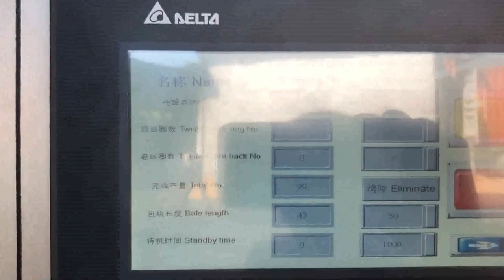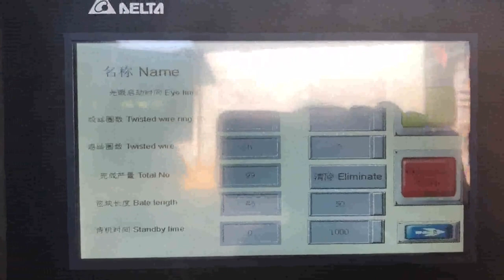full automatic occ baler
OCC Fully Automatic Horizontal Baler Kuwait, Fully Syria, OCC Fully Automatic Horizontal Baler HBA150, 110130. Our fully automatic horizontal balers are an automated version of our horizontal balers, able to process high volumes of recyclable materials such as paper, cardboard and plastics, ideal for companies with a large amount of daily waste to handle. China OCC Fully Automatic Horizontal Baler Russian, Switzerland, OCC Fully Automatic Horizontal Baler on sale manufacturers, find details about OCC Fully Automatic Horizontal Baler manufacturers, supplier and wholesaler, Manufacturer For Waste Balers,Baling Press Machine,Shredders,Wood Shaving Machine. Full Automatic Horizontal Scrap Paper Occ Sierra Leone, cardboard Sweden, Full Automatic Horizontal Scrap Paper Occ, cardboard Baler, occ Recycled Cardboard, Find Complete Details about Full Automatic Horizontal Scrap Paper Occ, cardboard Baler, occ Recycled Cardboard,Occ Recycled Cardboard,Full Automatic Baler,Scrap Paper Occ Cardboard Baler from Other Packaging Machines Supplier or Manufacturer, Gongyi Guoxin Machinery Factory, General Partnership, Full Automatic Horizontal Scrap Paper Occ Kenya, UK, Full Automatic Horizontal Scrap Paper Occ, Cardboard Baler, Occ Recycled Cardboard, Find Complete Details about Full Automatic Horizontal Scrap Paper Occ, Cardboard Baler, Occ Recycled Cardboard,Occ Recycled Cardboard Baler,Full Automatic Baler For Scrap Paper Occ, Cardboard,Scrap Paper Occ, cardboard Baler from Waste Management Supplier or Manufacturer, Nantong Enerpat, Fully Automatic Baler for OCC Canada, Cardboard USA, Description. We are fully auto tie horizontal baler, automatic Horizontal Paper Baler Manufacturer And Exporter in India. Advance Hydrau tech Pvt Ltd. is the largest Indian manufacturer and exporter of Horizontal Baler in India who works on the solution based approach to the client. Our Automatic Horizontal Paper Balers are widely known in the market for their high performance production with, Multifunctional Full Netherlands, Automatic Horizontal Baler Tunisia, 2019, 12, 28TCM, HPAW series multifunctional fully automatic horizontal baler, applicable for recyclers handling large daily amount of soft waste such as cardboard, OCC, popular as cardboard baler or OCC baler, , paper, plastic film, natural fiber, textile waste, sofe plastic drinking bottles Automatic Horizontal Baler Oman, Automatic Baler Mayotte, Sinobaler s fully automatic horizontal baler, ranging from 20 tons to 120 tons pressure force, has a processing power of up to 15 tons per hour. It is perfect for recyclers handling large daily amount of soft waste such as cardboard, OCC, popular as cardboard baler or OCC baler,, paper, plastic film, natural fiber, textile waste, soft plastic package, etc. Full Automatic Paper Recycling Baler South Africa, Full Automatic Gabon, Alibaba.com offers 162 full automatic paper recycling baler products. About 75% of these are other packaging machines, 6% are waste management, and 5% are balers. A wide variety of full automatic paper recycling baler options are available to you, such as apparel, machinery hardware, and food. Products Iraq, American Baler Company Cameroon, Products at American Baler Company include PAC series horizontal baler, full eject series, 29N single ram series baler, DC balers, 42W series single ram horizontal baler, 43HS balers, automatic baling machine, OCC, high production horizontal baler, WB two ram baler series. View our products list. Agricultural Square Balers Austria, Full Automatic Balers Latvia, 2019, 12, 16To provide optimal baling solutions for customers, we manufacture a complete line of baling machines suitable for a wide range of industries. Our automatic baling machines include Agricultural Square Balers, Full Automatic Balers, Semi, automatic Balers, Manual Vertical Balers, Metal Balers and Briquetting Press and so on. TCM Senegal, HPA40C Continuous Full Argentina, 2019, 12, 27TCM, HPA40C Continuous Full, automatic horizontal compactor TCM, HPAC series fully automatic horizontal baler, applicable for recyclers handling large daily amount of soft waste such as cardboard, OCC, popular as cardboard baler or OCC baler, , paper, plastic film,